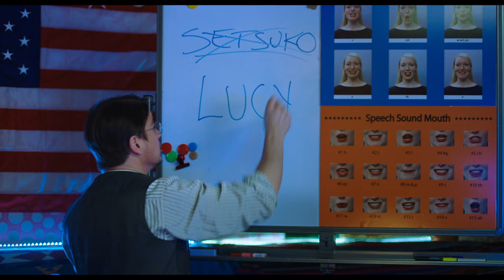Landmark Theatres Exclusive Oh Lucy! Clip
Oh Lucy! is now playing in select Landmark Theatres. Watch our exclusive clip from the film featuring actors Shinobu Terajima and Josh Hartnett. Get your tickets to see the film now!